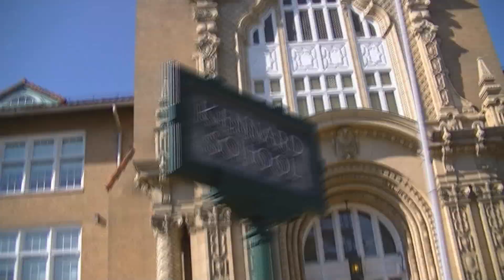Claires 5yr Video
A video time capsule of Claire at 5 years old, including her first day in kindergarten.

Soundtrack:  "Giorgio by Moroder" by Daft Punk